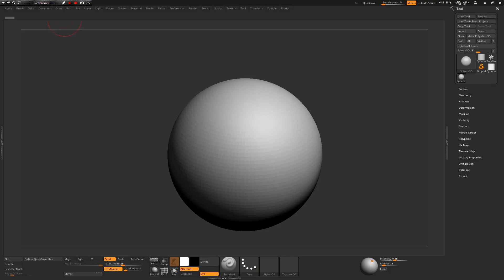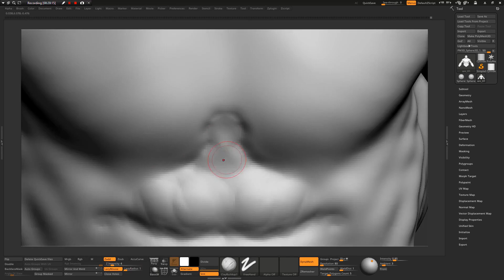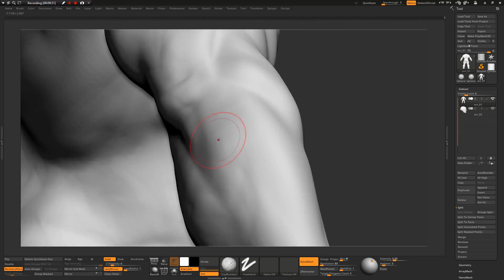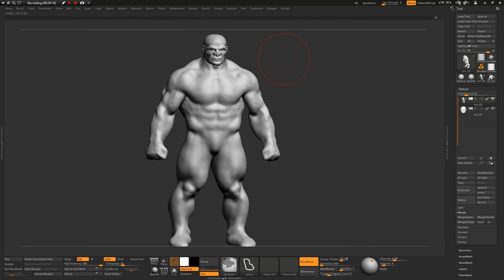zbrush timelapse 1hr thick as snickers (+ FREE DOWNLOAD OBJ)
this dude thick